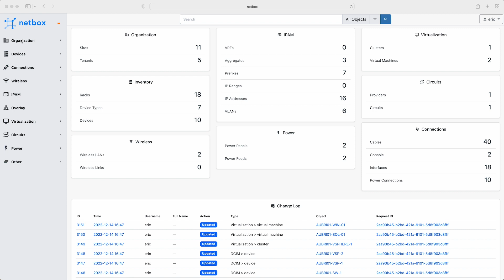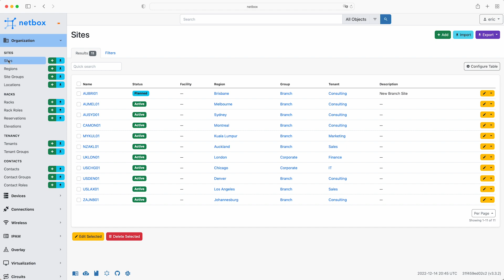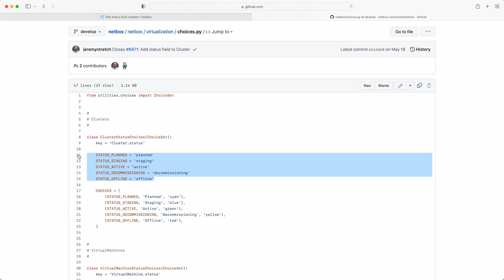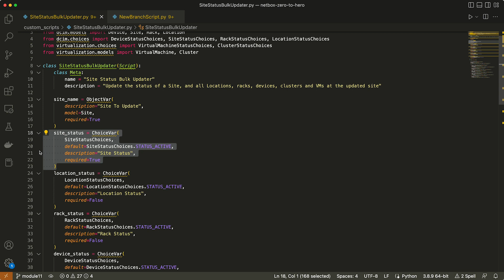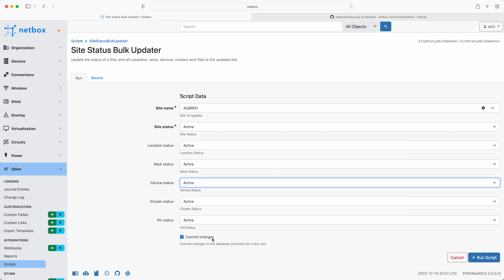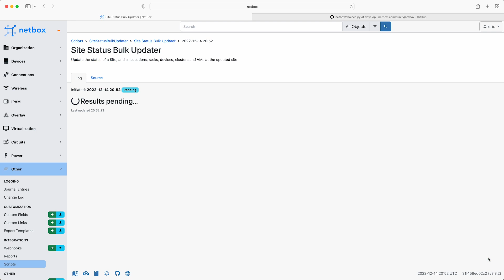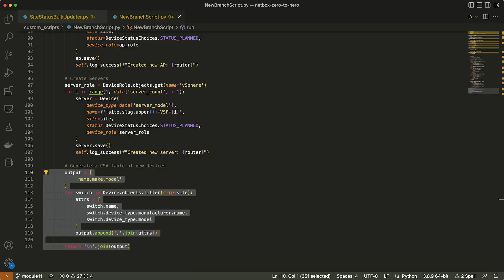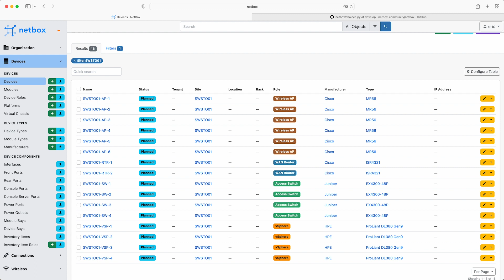NetBox Zero To Hero - Video 11 - Custom Scripts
Hello and welcome to module 11 of the NetBox 'Zero-to-Hero' course.

Now it's time for the Brisbane office to 'go live', so Eric is going to use a custom script to Update the status of the Site, and all Locations, Racks, Devices, Clusters and VMs at the site from `Planned` to `Active`. Using a script to do this will be much quicker and more convenient than having to go into each section of the NetBox UI to update the status of all the objects. He can simply run the script to update everything in a couple of seconds!

Eric's boss has also just informed him that a new branch office is planned for Stockholm, Sweden and that he should plan for this also. As the company has standardized on the same network equipment for all branch office locations, Eric is going to use another Custom Script to create the planned site, as well as the network devices that he is planning to deploy there.

By the end of this module you will be able to:
- Describe what Custom Scripts are in NetBox and what kind of tasks they can be used to accomplish
- Understand the basics of writing Custom Scripts and also where to find documentation to help you develop your own scripts
- Kick start your own Custom Scripts collection, with two example scripts to get you up and running

If you'd like to follow along with the examples used in this course, it's super easy to do, and you have a few options:
1.  Run NetBox as a container with NetBox Docker - This is the quickest way to get your own dedicated NetBox instance going and it only takes a few minutes to spin up on your laptop!
2.  Follow the official documentation and do a full installation of all the NetBox components. These instructions have been tested on Ubuntu and CentOS Linux.
3.  Use the public demo instance of NetBox

The NetBox version used in the video for this module is `v3.3.2`, and the Custom Script Examples can be found

If you have any questions as you go through the course then pop on over to the NetBox Zero to Hero channel on the NetDev Community Slack! If you aren't already a member then you can sign up for free

- NetBox Cloud is a hosted solution offered by NS1